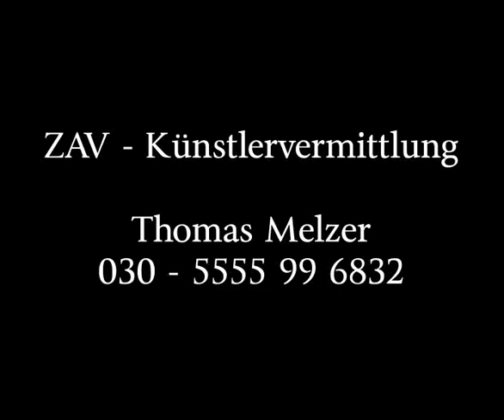Peter Donath - Showreel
Ich freue mich sehr, meinen Freund "Peter Donath" (Regisseur & Schauspieler) auch als meinen Gast präsentieren zu dürfen..!

Peter Donath führte u.a. auch Regie bei der Theateraufführung ANTIGONE
im Theater Neo - Nauen (Mai 2011)
- siehe Video "ANTIGONE Preview"

Showreel-Bearbeitung:
Joe M Kernbach
con musica - Musik Produktion Berlin